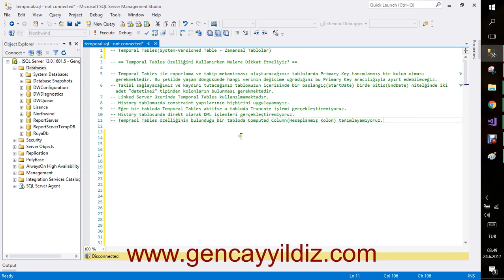141-) SQL Server 2016 Temporal Tables Özelliğini Kullanırken Nelere Dikkat Etmeliyiz?